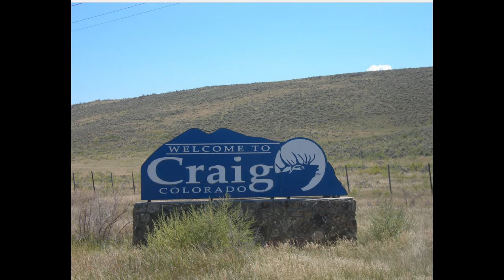CRAIG COLORADO ELK HUNT 2015 unit 004 🔥👉caceria de alce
Craig colorado elk hunt